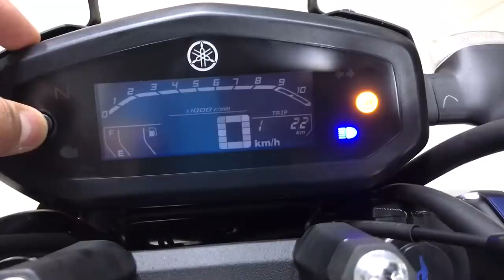Yamaha FZ V3.0 2019 | My Honest Opinion